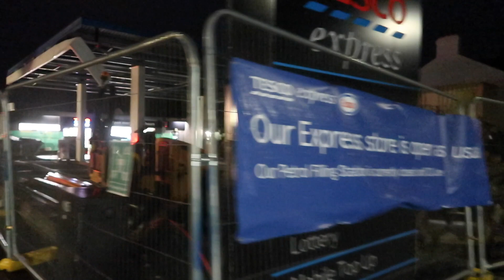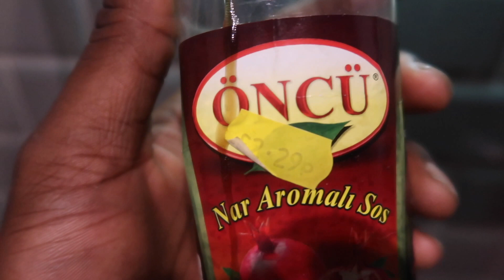JUNIOR VLOGS #41 "Chicken Wings & A Reality Check "